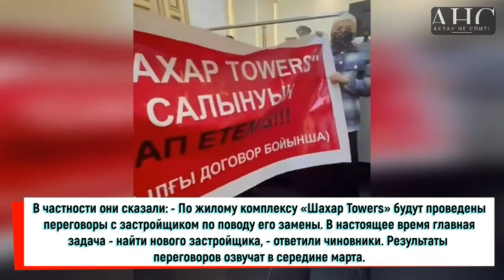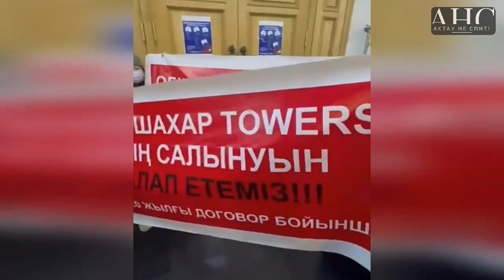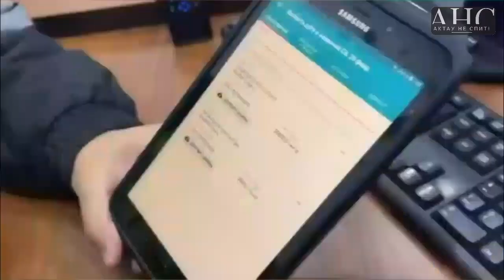АКТАУальные НОВОСТИ #10. ФЕВРАЛЬ 2022. События, происшествия...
В ночь с 14 на 15 февраля между 13 и 14 микрорайонами Актау произошло ДТП с участием нескольких автомобилей. Пострадали четыре человека. Всех доставили в областную больницу. Водитель Hyundai Accent вне перекрестка при повороте налево не уступил дорогу главному движущемуся автотранспорту Montero Sport и совершил столкновение, после чего водитель Montero Sport сбил пешехода, останавливающего такси на обочине дороги. Hyundai Accent по инерции въехал в автомашину Toyota Fortuner, стоявшую на обочине дороги, и выехал на встречную полосу движения.
16 февраля в 08:20 в результате короткого замыкания в саду «Айголек», в 5 мкр. произошёл пожар. Возгорание потушено собственными силами сотрудников детского сада до прибытия специалистов. Пострадавших нет. Подача электричества восстановлена. Все сотрудники городских детских садов ранее прошли обучающие курсы по профилактике пожарной безопасности.
18 февраля утром, между 9, 10, 11 и 14 микрорайонами произошла авария. «Mercedes-Benz 430 S-Class» по причине несоблюдения дистанции совершил столкновение с «Mercedes-Benz 180». ДТП обошлось без пострадавших.
Местный эксперт заявил, что на видео водитель «Mercedes-Benz 430 S-Class» проехал расстояние 39 метров ровно за одну секунду. Отсюда следует, что его скорость в момент столкновения составляла около 140 км/ч.
19 февраля в 14:00 в 30 мкр. напротив дома 168 произошло ДТП. «Toyota Hiace» не уступил «Toyota Hilux», который двигался по главной дороге. В результате этого произошло столкновение. Пострадали два шестилетних ребёнка. Они были доставлены в детскую больницу. После оказания медпомощи отпущены домой.
23 февраля. Обманутые дольщики атаковали акимат в Актау. Люди вышли с плакатами к областному акимату. Спустя время они прорвались в здание. К собравшимся дольщикам вышли заместитель акима Мангистауской области Гульмира Калмуратова и заместитель акима Актау Ербол Избергенов, которые разъяснили ситуацию.
23 февраля в Жанаозене оппозиционного активиста Жанболата Мамая забросали яйцами.
Жанаозенцы против, чтобы оппозиционный активист Жанболат Мамай вступал в ряды созданной ими народной партии. На кадрах слышны выкрики «Жанболат Мамай - провокатор», «Жанболат Мамай, уходи» и летят яйца в его сторону.
Акцию с яйцами против меня спровоцировало правительство, - заявил Жанболат Мамай.
Как заявил у себя на странице в Facebook Жанболат Мамай, провокацию спровоцировало правительство.
- Это чистая ложь. Мы посетили и поддержали матерей, которые здесь бастовали. Их заработная плата составляет 60 тысяч тенге, а они требуют 100-процентной надбавки. Пока мы с ними разговаривали, на нас напали провокаторы, но забастовщики прогнали их, - пишет Жанболат Мамай.
24 февраля, в ходе оперативно-розыскных мероприятий в одном из микрорайонов Актау была задержана 40-летняя местная жительница. В ходе личного обыска у нее было изъято два свертка с мефедроном, общий вес которых составил свыше 700 граммов. Задержанная доставляла оптовые партии синтетических наркотиков, которые предназначались для реализации через различные Telegram-чаты и интернет-магазины на территории Актау. Задержанной грозит от 10 до 15 лет лишения свободы с конфискацией имущества.
25 февраля на территории промзоны в Актау наркоборцы при погрузке со склада в авто «ГАЗель» задержали 3 граждан: 38-летнюю женщину, а также 28 и 31-летних мужчин. При обыске в машине обнаружено и изъято 8 коробок с марихуаной. Общий вес 185,980 кг. Дурманящее средство завезено с южных областей на территорию нашего региона для дальнейшего сбыта.
25 февраля вечером  на пешеходном переходе между 11 и 12 микрорайонами несколько молодых ребят вытащили ванну и устроили купание. Видео не осталось без внимания страж порядка. В департаменте полиции сообщили, что один из молодых людей проиграл спор, в связи с чем ему пришлось искупаться таким образом. За нарушение правил дорожного движения пешеходами на них был составлен административный протокол по статье 615 КоАП РК и по части 1 статьи 505 КоАП РК.
26 фераля на трассе Жетыбай-Жанаозен случилось несколько ДТП из-за пыльной бури. Из-за поднявшейся пыльной бури и плохой видимости на 45 километре участке автодороги республиканского значения Жетыбай-Жанаозен столкнулись несколько автомашин. По предварительным данным, участниками аварии стали Toyota Matrix, Hyundai Accent, Daewoo Nexia, Audi 100 и Ваз 2110. Они двигались в одном направлении. Серьёзно пострадавших в этой аварии нет.